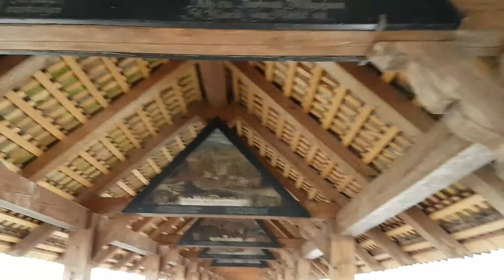Holzbrücke, Luzern, Schweiz